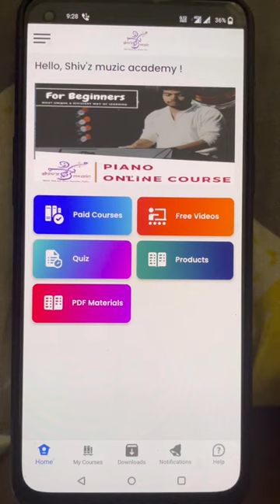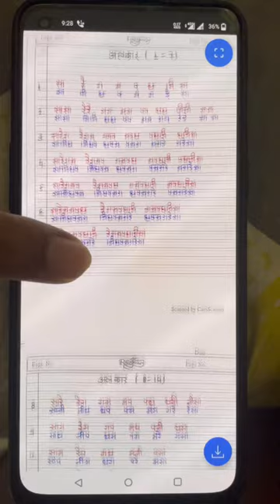Free Alankaar PDF | Best alankaars for Music Practice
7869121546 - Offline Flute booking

10 Holes Mouth Organ -

Set of Flute & Harmonica

● Acrylic Flute (C natural)

● Acrylic Flute (C Sharp)

° PVC Flute (C Natural)

● D Natural
● D Sharp
● E Natural

Regards,
Shiv'z Muzic Academy